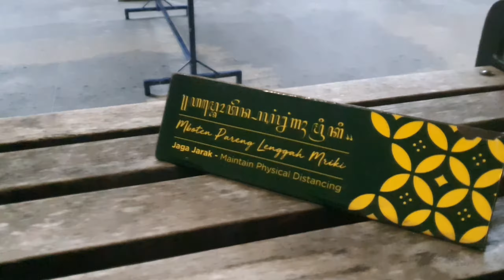MLIOBORO SEPERTI KOTA MATI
kondisi covid 19 yang belum usai dan ppkm yang terus berkepanjangan membuat ,kondisi malioboro yang biasanya menjadi tempatdistinasiwisata favorit ,kini sepi dari pengunjung yang mebuat berimbasnya kepada parapedangang.

para warga sekitar yang mengantungkan kehidupan nya dengan ,berjualan sovenir dan lain lain kini pada gulung tikar
dengan kebijakan ppkm yang terus di perpanjangn
mereka berharap kepada pemerintah agar segera kondisi ini dapat segera di selesaikan dengan baik .

agar mereka dapat lagi beraktivitas seperti dulu dan geliat ekonomi kembali bangkit